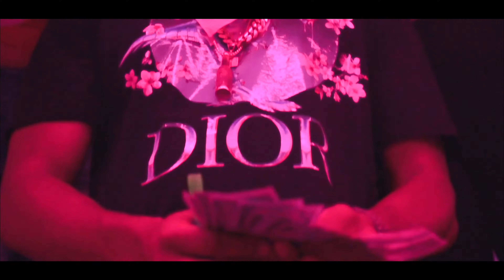ITSBIZKIT - "Yes Freestyle" (Uncle Biz-Mix) [Official Music Video]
ITSBIZKIT - "Yes Freestyle" (Uncle Biz-Mix)